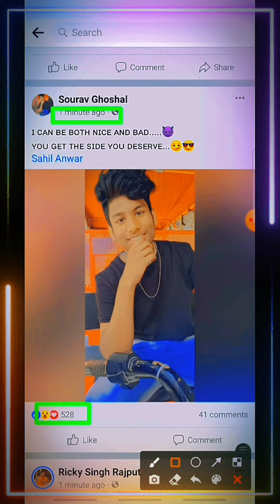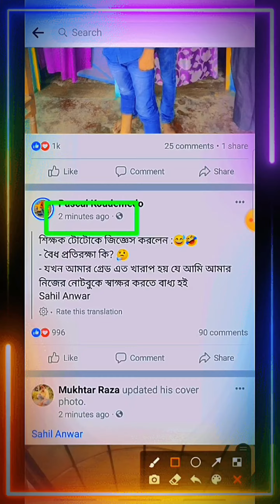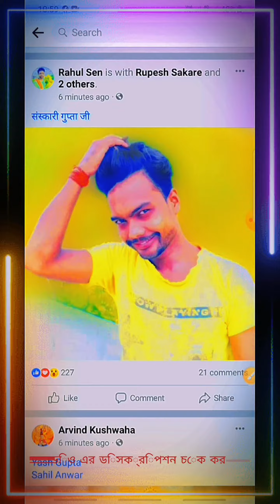fb unlimited like বাড়ান//facebook post like ki babe বাড়াবেন?//ফেসবুক লাইক বাড়ান আনলিমিটেড⚠️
🔥New update auto like 2021 || new tips facebook auto like || কোন apps ছাড়াই ১০০০+ ফেসবুক লাইক ||
How to real likes on Facebook
যতখুশি ফেসবুকের ছবিতে লাইক বাড়িয়ে নিন, fb king Sushant Sabne
ফেসবুক লাইক
facebook auto liker
auto liker facebook 2020
facebook like
facebook new reactions
my facebook password show me
kivabe onner facebook id noshto korbo
fb auto liker
facebook auto like
facebook unlimited likes
sushant sabne fb king
sushant sabne
Facebook like বাড়ানোর উপায়
facebook king
ফেসবুকে লাইক বাড়ানোর উপায়
New update auto like 2020
new tips facebook auto like
কোন apps ছাড়াই ১০০০+ ফেসবুক লাইক
auto like
fb auto followers
fb auto liker app
facebook like hack 2022
fb like
fb auto like
facebook auto like
like facebook 2022
auto liker
auto liker facebook
fb auto liker
new update auto like 2022
latest version facebook auto liker app, auto liker facebook photo
auto liker
auto liker facebook
facebook auto liker app
liker facebook photo
auto like facebook
how to auto like
new auto liker app
facebook auto liker
facebook photo auto liker
auto like
liker auto
auto liker facebook photo 2019
অটো লাইক
অটো লাইকার
অটো লাইক কিভাবে পাওয়া যায়